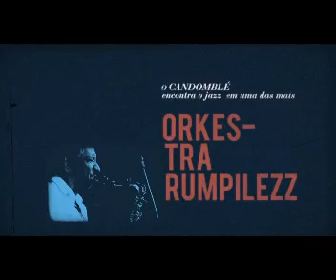BMW Jazz Fest.wmv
Video promocional exibido na coletiva de imprensa do BMW Jazz Festival que será realizadop em SP, nos dias 10, 11, 12 de junho 2011.